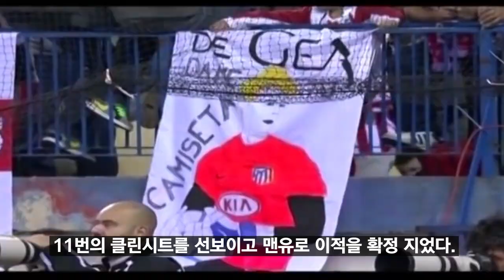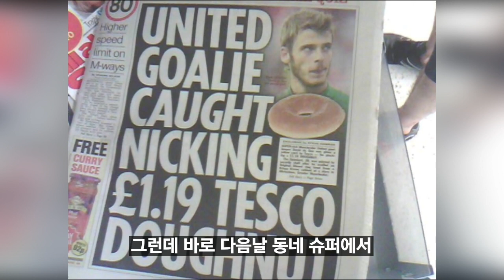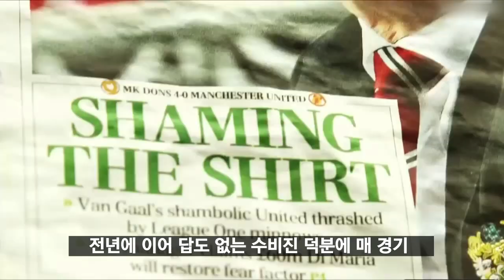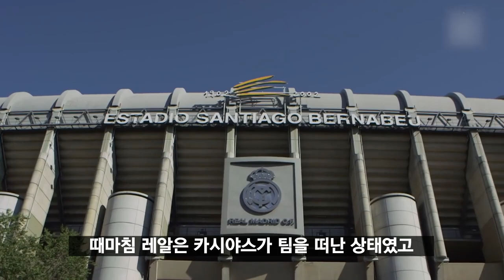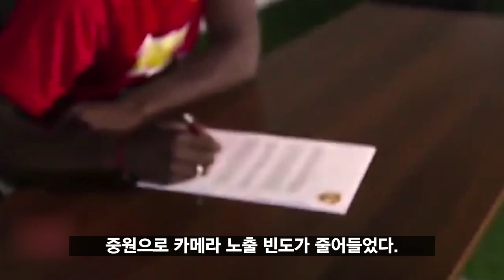데헤아 풀스토리 스페셜 ( 맨유의 수호신 )